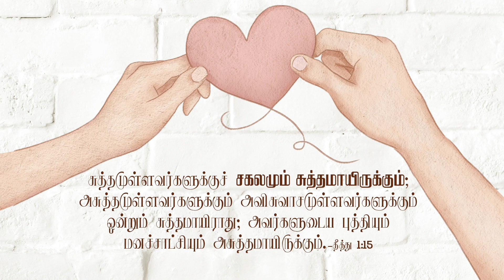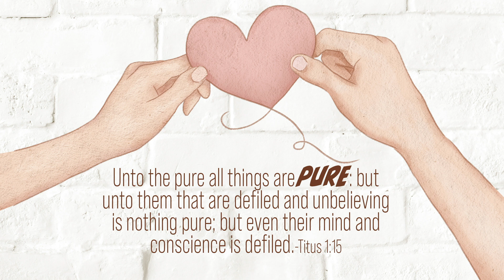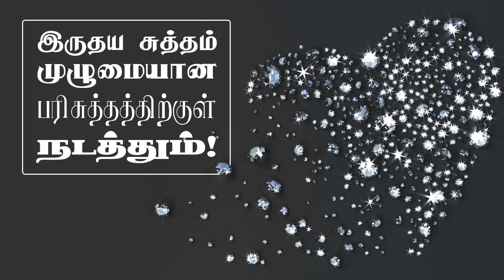தீத்து 1:15-Titus 1:15- MM -7th October 2021